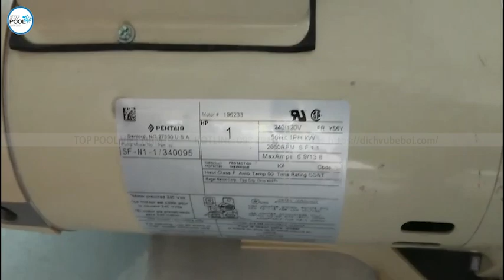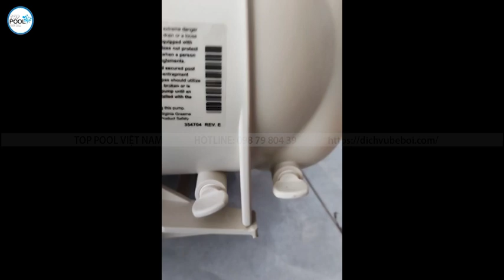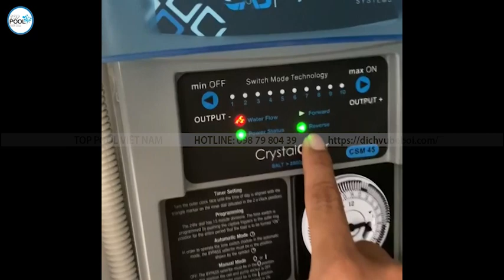Máy Bơm Pentair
CÔNG TY TNHH TOP POOL VIỆT NAM
Hotline / zalo : 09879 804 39 – 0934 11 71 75
Địa Chỉ 1 : 320/18 Đông Hưng Thuận 02, Phường Đông Hưng Thuận, Quận 12
Địa chỉ 2 : 2023/50 QL.1A, Phường Đông Hưng Thuận, Quận 12

Máy Bơm Pentair và Ứng Dụng Hiệu Quả Trong Hệ Thống Xử Lý Nước Hồ Bơi
I. Giới Thiệu
a. Định Nghĩa về Máy Bơm Pentair
Máy Bơm Pentair là một trong những sản phẩm tiên tiến hàng đầu trong lĩnh vực máy bơm, được thiết kế đặc biệt để sử dụng trong hệ thống xử lý nước hồ bơi. Được sản xuất bởi Pentair, một công ty hàng đầu trong ngành công nghiệp xử lý nước, máy bơm này không chỉ nổi bật với công nghệ hiện đại mà còn với hiệu suất và độ bền ấn tượng.

Máy bơm Pentair được chế tạo với các tính năng tiên tiến như công nghệ thổi hơi nước, hệ thống lọc chất lượng cao, và khả năng điều chỉnh áp suất linh hoạt. Điều này giúp máy bơm không chỉ hoạt động mạnh mẽ mà còn thích ứng tốt với các điều kiện khác nhau trong hồ bơi.
b. Tầm Quan Trọng của Máy Bơm Pentair trong Hệ Thống Xử Lý Nước Hồ Bơi
Máy bơm Pentair đóng một vai trò không thể phủ nhận trong việc duy trì chất lượng nước tốt nhất cho hồ bơi. Nó không chỉ giúp tuần hoàn nước hiệu quả mà còn giảm bớt tạp chất và bụi bẩn từ môi trường nước xung quanh. Quan trọng hơn, máy bơm Pentair giúp kiểm soát chất lượng nước bằng cách duy trì sự cân bằng hóa học, giảm nguy cơ mọc tảo và sự hình thành các chất cặn.
Khả năng điều chỉnh áp suất của máy bơm cũng đóng vai trò quan trọng trong việc bảo vệ các thành phần khác của hệ thống. Điều này giúp gia tăng tuổi thọ của thiết bị và giảm chi phí bảo trì.

Trong bối cảnh ngày càng tăng cường về ý thức về bảo vệ môi trường, máy bơm Pentair cũng được đánh giá cao vì khả năng tiết kiệm năng lượng và giảm lượng hóa chất cần thiết để duy trì nước sạch. Sự hiệu quả này không chỉ giúp giảm chi phí vận hành mà còn đóng góp tích cực vào nỗ lực bảo vệ môi trường.
Trong tóm tắt, máy bơm Pentair không chỉ là một thành phần quan trọng của hệ thống xử lý nước hồ bơi mà còn là một đối tác đáng tin cậy đối với việc duy trì môi trường nước an toàn, sạch sẽ và thân thiện với môi trường.
II. Công Nghệ Máy Bơm Pentair
a. Nguyên Lý Hoạt Động
Máy bơm Pentair hoạt động dựa trên nguyên lý chuyển động nước thông qua hệ thống cơ cấu cánh quạt và cánh quạt xoay. Khi máy bơm hoạt động, cánh quạt được đặt vào vị trí và bắt đầu xoay, tạo ra một luồng chuyển động nước mạnh mẽ. Nước được hút từ hồ bơi và thông qua lọc để loại bỏ tạp chất và bụi bẩn.

b. Các Tính Năng Nổi Bật
1. Công Nghệ Thổi Hơi Nước (Water Blow Technology): Máy bơm Pentair sử dụng công nghệ thổi hơi nước tiên tiến, giúp tăng cường hiệu suất trong việc loại bỏ các tạp chất nhẹ và ngăn chặn sự tích tụ của chúng trong hệ thống.
2. Hệ Thống Lọc Chất Lượng Cao: Với bộ lọc tích hợp, máy bơm Pentair có khả năng loại bỏ các tạp chất có kích thước nhỏ, giữ cho nước trong hồ bơi luôn sạch sẽ và trong suốt.
3. Khả Năng Điều Chỉnh Áp Suất Linh Hoạt: Máy bơm Pentair được thiết kế với khả năng điều chỉnh áp suất, giúp duy trì hiệu suất tối ưu trong các điều kiện khác nhau và bảo vệ hệ thống khỏi áp lực quá mức.
c. Hiệu Suất và Tiết Kiệm Năng Lượng
Máy bơm Pentair nổi bật với hiệu suất cao, đảm bảo tuần hoàn nước mạnh mẽ mà không làm tăng đáng kể chi phí vận hành. Các tính năng tiết kiệm năng lượng, như khả năng điều chỉnh tốc độ hoạt động, giúp máy bơm tự điều chỉnh theo nhu cầu thực tế của hồ bơi, giảm lượng điện tiêu thụ khi không cần thiết.

Đồng thời, sự linh hoạt trong việc điều chỉnh áp suất giúp tránh tình trạng làm việc quá mức, giảm stress cho máy bơm và gia tăng tuổi thọ của nó. Tính ổn định và đáng tin cậy của máy bơm Pentair là yếu tố quan trọng giúp duy trì hiệu suất và tiết kiệm năng lượng trong thời gian dài, làm nổi bật sự hiện đại và hiệu quả của công nghệ này trong ngành xử lý nước hồ bơi.